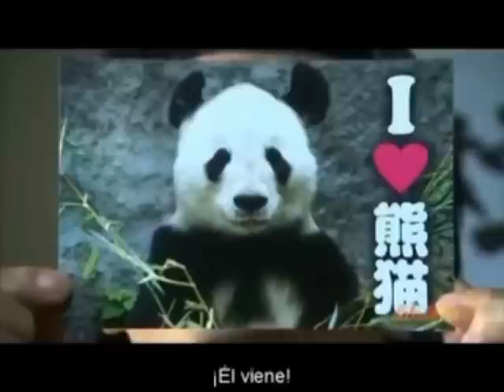Ranma live action_Characters presentation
This are the chapters from the movie when the characters appear.
Characters: Akane, Soun, Genma, Ranma kun, Kasumi, Nabiki, Gosunkugui, Kuno, Dr Tofu, Ranma chan.